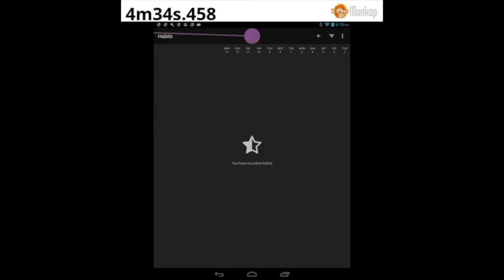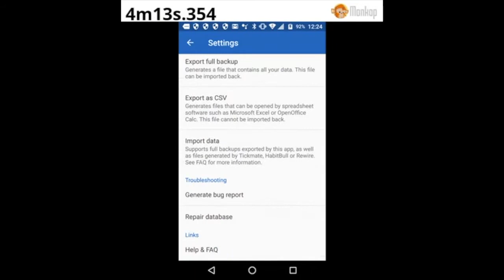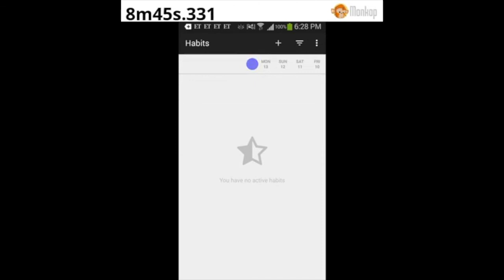Habits Testing Monkey con monkop.com